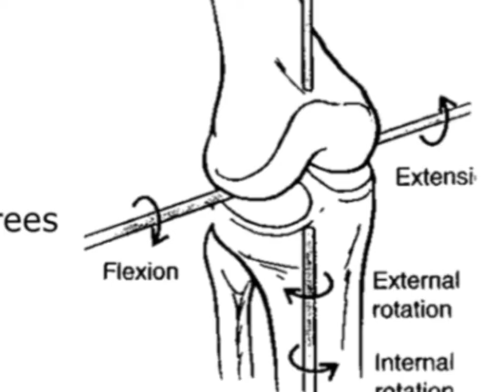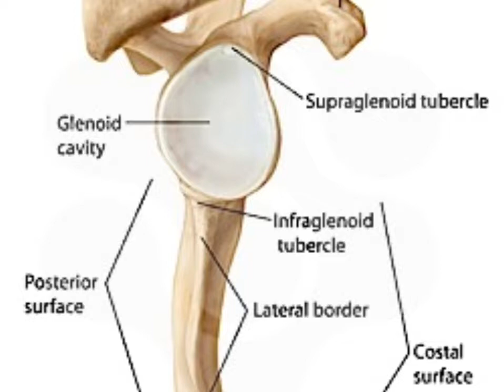How To Distinguish Shoulder Pain From Heart/Identify & Treat Shoulder Dislocation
# शोल्डर पेन
How To Distinguish ShoulderPain From Heart ?
How To Identify & Treat Shoulder Dislocation?

Shoulder pain which is posture related ( that means it' is relieved in certain postures and aggravated in others ) most likely a result of strain of shoulder muscles , rotator cuff injury.

Shoulder pain responding well to analgesic is surely not a cardinogenic that means not related to heart ❤
When NOT responding to analgesic it may be heart.❤
  Its mostly tip of shoulder in case of  heart.
But It certainly has no particular pattern or place to identify